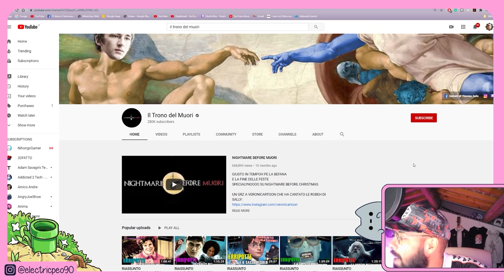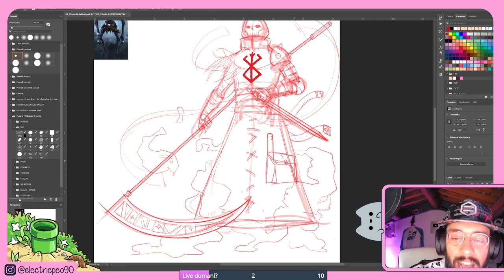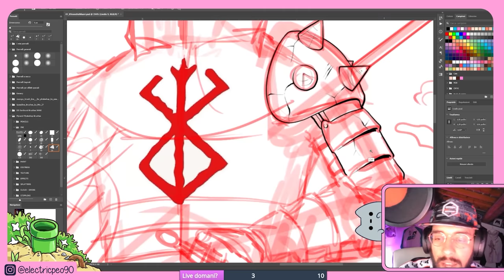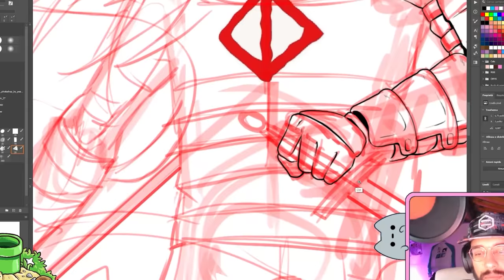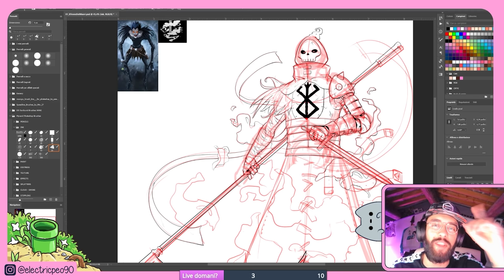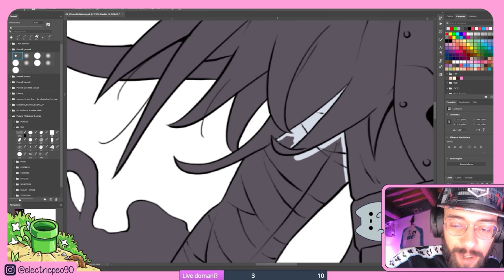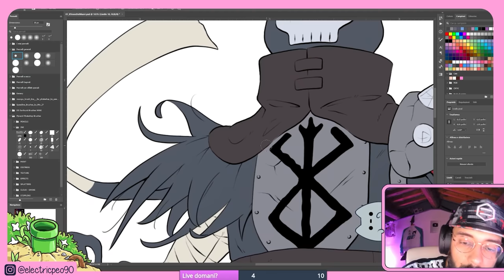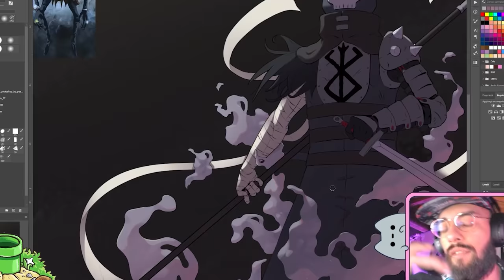IL TRONO DEL MUORI SuperCattivo - SuperTuber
Torna per un forse episodio singolo il
Serie in cui trasformiano uno Youtuber in SuperEroe o SuperCattivo secondo una votazione! Avete votato  @Il Trono del Muori  ! Oggi tocca a lui!

MY GEAR